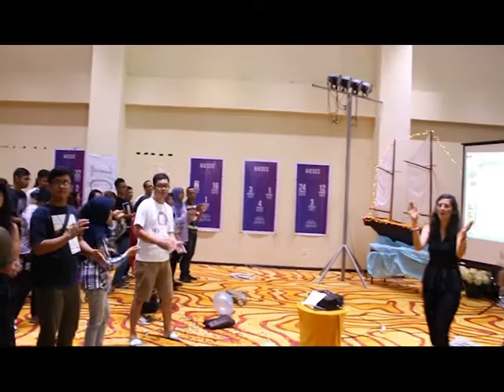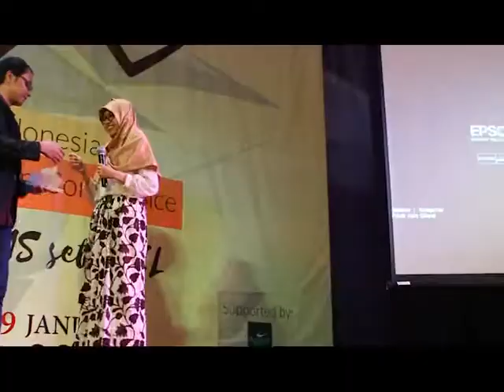National Election Conference 2017 Day 2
It's always good to be an AIESECer. Be ready for the new born of a leader!